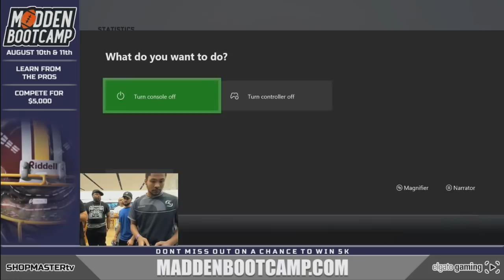Madden 19 | Dubby Vs. JoelCP | VA Tourney